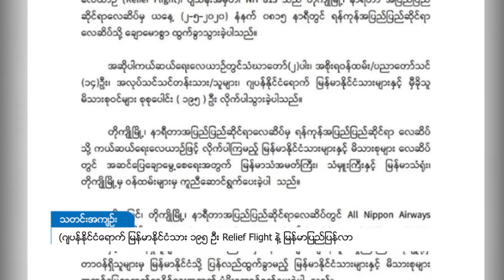DVB - ဂ်ပန္ႏိုင္ငံ ေရာက္ ျမန္မာႏိုင္ငံသား ၁၉၅ ဦး Relief Flight နဲ႔ ျမန္မာျပည္ ျပန္လာ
Covid - 19 ကူးစက်မှု အန္တာရာယ် တားဆီးကာကွယ်ရေး အစီအမံတွေကြောင့် မြန်မာနိုင်ငံကို အချိန်မီ ပြန်လည် ထွက်ခွာနိုင်ခြင်း မရှိတဲ့သူတွေနဲ့ ဂျပန်နိုင်ငံကနေ ပြန်လာချင်တဲ့ မြန်မာတွေဟာ ဒီကနေ့မနက် ၈ နာရီ ၁၅ မိနစ်က တိုကျိုမြို့မှ ရန်ကုန် အပြည်ပြည်ဆိုင်ရာ လေဆိပ်သို့  ထွက်ခွာ လာနေပြီ ဖြစ်ပါတယ်။